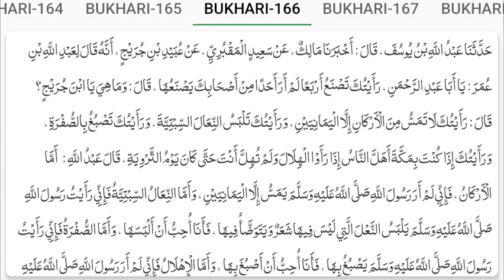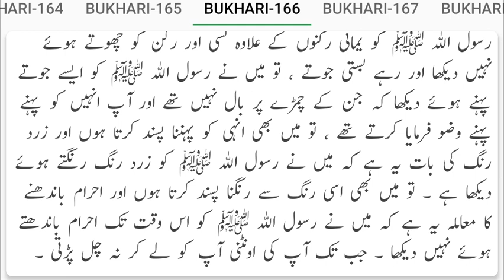Ibn Juraij & hazrat abdullah ban Umar (RA)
Ibn Juraij ne hazrat abdullah ban Umar ko kon se chaar kaam karte hue dekhe jo un ke sathiyon ko karte hue nahi dekhe thay?

❶ Narrated `Ubaid Ibn Juraij: I asked `Abdullah bin `Umar,   O Abu `Abdur-Rahman! I saw you doing four things which I never saw being done by anyone of you companions?   `Abdullah bin `Umar said,   What are those, O Ibn Juraij?   I said,   I never saw you touching any corner of the Ka`ba except these (two) facing south (Yemen) and I saw you wearing shoes made of tanned leather and dyeing your hair with Hinna (a kind of red dye). I also noticed that whenever you were in Mecca, the people assume Ihram on seeing the new moon crescent (1st of Dhul-Hijja) while you did not assume the Ihlal (Ihram) -(Ihram is also called Ihlal which means 'Loud calling' because a Muhrim has to recite Talbiya aloud when assuming the state of Ihram) - till the 8th of Dhul-Hijja (Day of Tarwiya). `Abdullah replied,   Regarding the corners of Ka`ba, I never saw Allah's Apostle touching except those facing south (Yemen) and regarding the tanned leather shoes, no doubt I saw Allah's Apostle wearing non-hairy shoes and he used to perform ablution while wearing the shoes (i.e. wash his feet and then put on the shoes). So I love to wear similar shoes. And about the dyeing of hair with Hinna; no doubt I saw Allah's Apostle dyeing his hair with it and that is why I like to dye (my hair with it). Regarding Ihlal, I did not see Allah's Apostle assuming Ihlal till he set out for Hajj (on the 8th of Dhul-Hijja).
THE BOOK OF WUDU (ABLUTION).
Status: صحیح